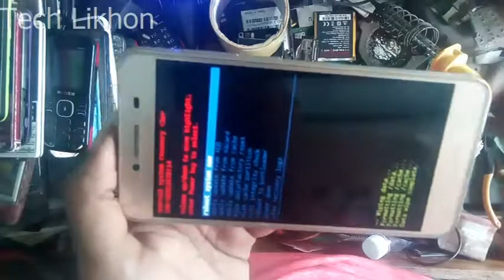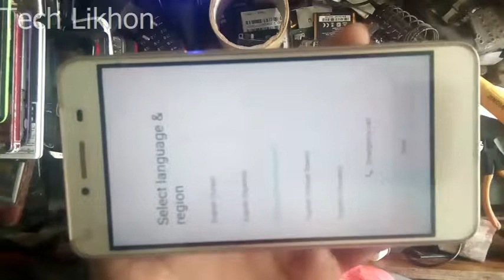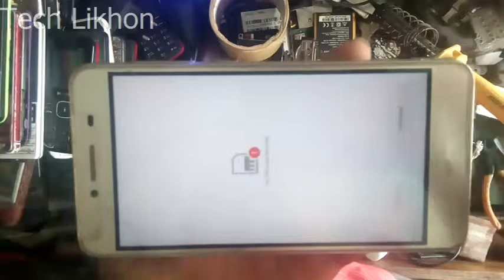Huawei Cun-U29 Hard Reset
its very easy and simple tips .so viewers if you your phone Hard Reset please show this full video and solve this problem.